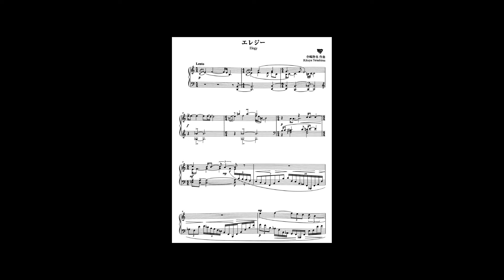寺嶋陸也(TERASHIMA Rikuya) - エレジー(Elegy)(Synthesized)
作曲：寺嶋陸也
タイトル：エレジー

Composer:TERASHIMA Rikuya
Title:Elegy

寺嶋陸也は1964年生まれ、広範な作品を書き、中でも合唱曲、舞台作品には定評のある作曲家である。
東京に生まれ、その後東京藝術大学で安達元彦、末吉保雄、間宮芳生、浦田健次郎学び、ピアニストとしても高名である。
作品の多くには彼の持つ「抗議」と「平和」への考えが直截に現れており、この作品も戦後の日本が再び自衛隊を戦地に送るようになったことへの怒りと悲しみが込められているという。
こういった戦後の生まれの左翼的思想を中心とした作曲姿勢は、個人的にはあまり好まないが、その中にあって作品の素晴らしさはその好き嫌いを補ってあまりあるものだと思い、今回紹介しようと考えた。
終始暗く、旋法性を漂わせた短い楽曲であるが、作者の嘆息を聞くかのようなやるせない思いにさせられる。
難易度こそそこまで高くはないが、表現の面ではかなりの読み込みが求められる曲ではないだろうか。

Rikuya Terashima, born in 1964, is a composer who has written a wide range of works, most notably choral and stage works.
Born in Tokyo, he studied at the Tokyo University of the Arts with Motohiko Adachi, Yasuo Sueyoshi, Michio Mamiya and Kenjiro Urata, and is also a renowned pianist.
Many of his works directly express his ideas of "protest" and "peace," and this work is also said to contain his anger and sadness at the fact that Japan has started sending the Self-Defense Forces to war again after the war.
I personally don't like this kind of post-war compositional stance that focuses on left-wing ideology, but the excellence of the piece more than makes up for my dislike of it, so I decided to introduce it here.
It is a short piece of music that is dark and melodic from start to finish, but it makes you feel as if you are listening to the sigh of the author.
The difficulty level is not that high, but I think it is a piece that requires a lot of reading in terms of expression.

00:00 Opening
00:14 Elegy